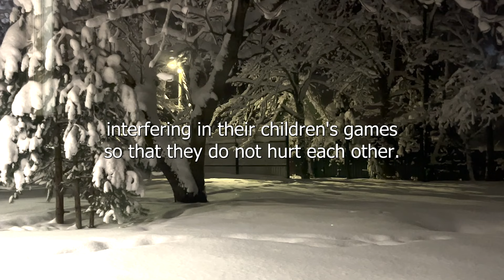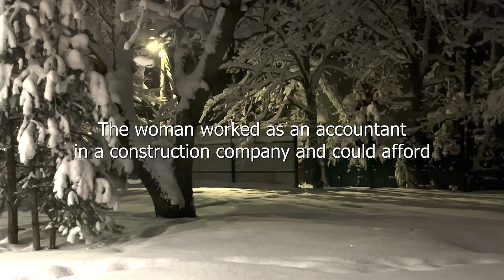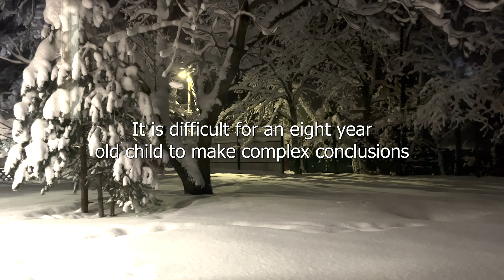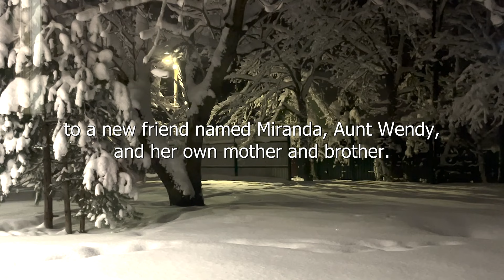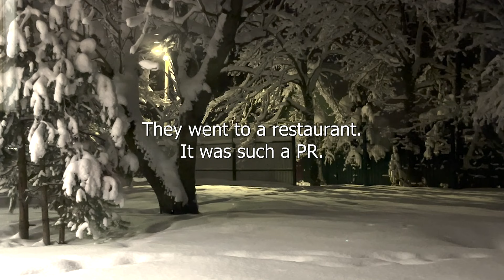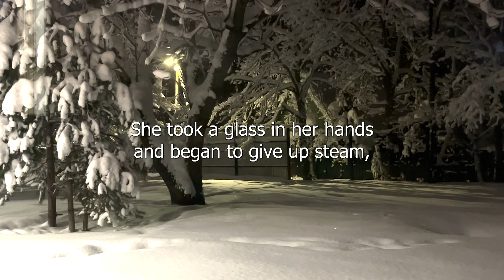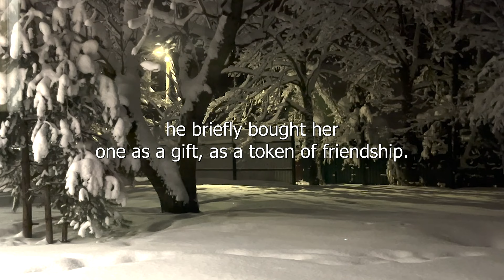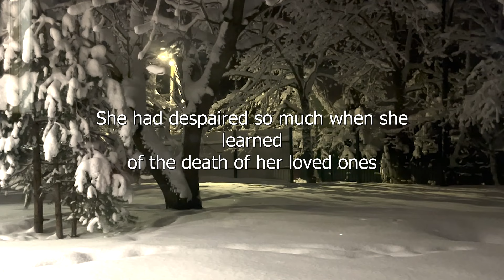She Found Small Hole In Wall Of Flat, And Looking There, She Found Out Terrible Secret Of Neighbor..